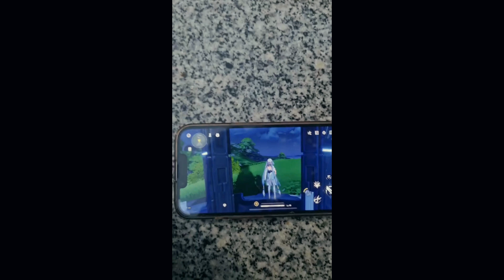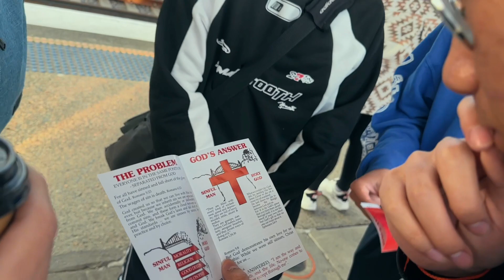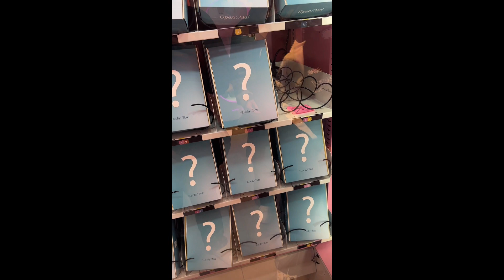Acers Winter Cup Vlog 2024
we got rolled 💀